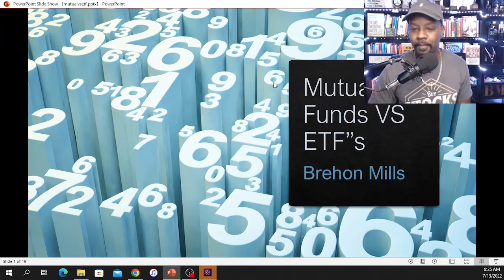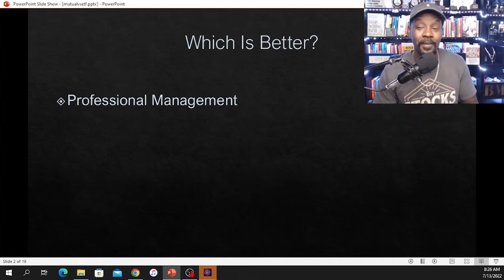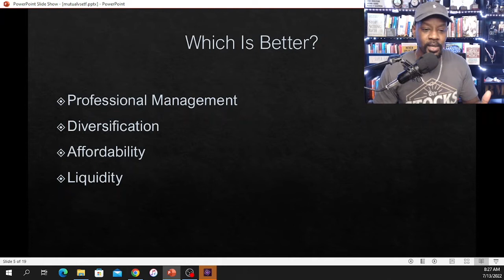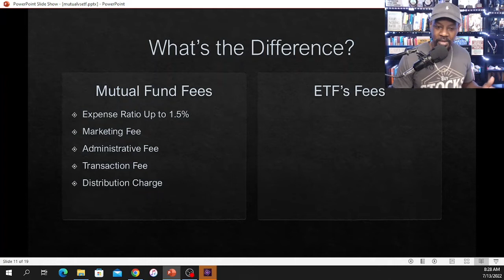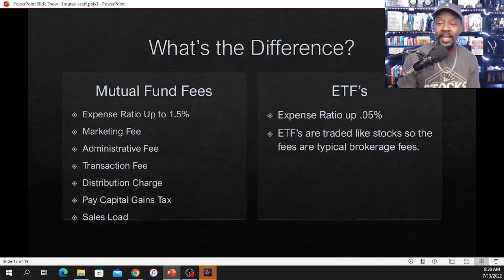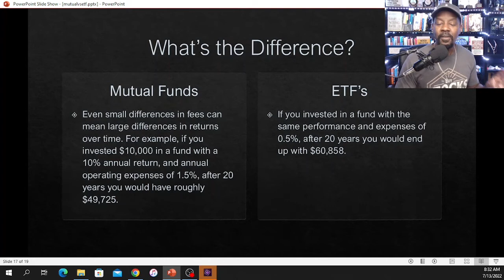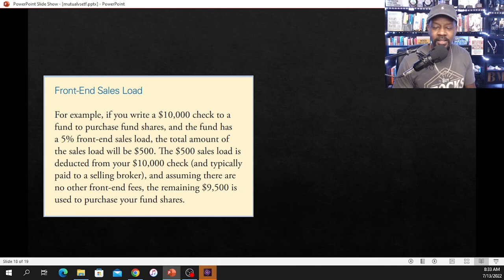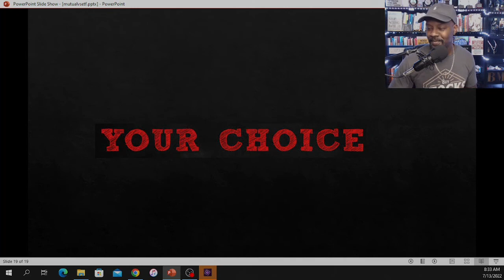Mutual Funds Vs ETF's? Which Is Better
I often get this question all the time. Which is better? Mutual Funds or ETF's?

My favorite books:

The Science Of Getting Rich

The Magic Of Thinking Big.

The Seven Spiritual Laws Of Success.

The Richest Man In Babylon.

The Millionaire Next Door.

The Automatic Millionaire.

The 7 Habits Of Highly Effective People

Brehon has been investing in the stock market for over 15 years.